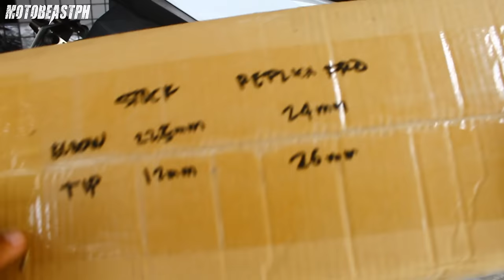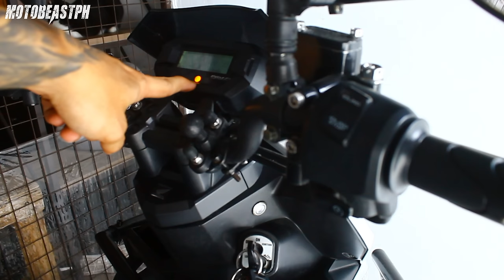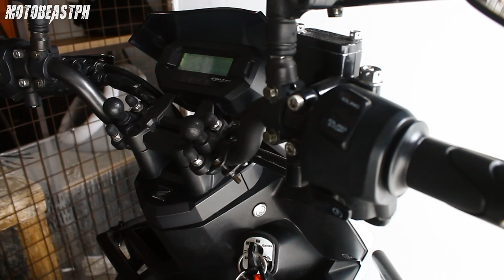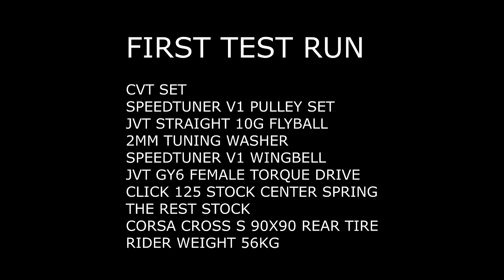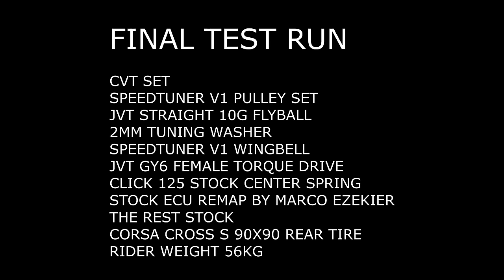Honda Beat Street | Replica Pro Power Pipe + Stock ECU Remap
Honda Beat Street Replica Pro Power Pipe + Stock ECU Remap. Enjoy watching!

Intro: (0:00)
Replica Pro Power Pipe: (1:16)
TPS & ECU Manual Reset: (5:22)
First Test Run: (12:28)
Stock ECU Remap By Marco Ezekier: (16:45)
Toto Pipes (Full Weld & Elbow Alignment): (25:05)
Final Test Run: (30:36)